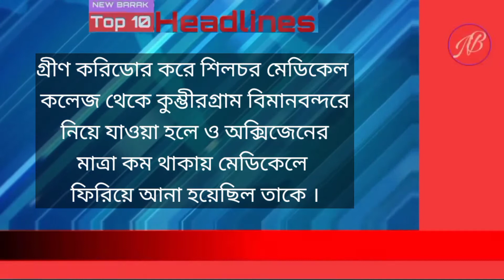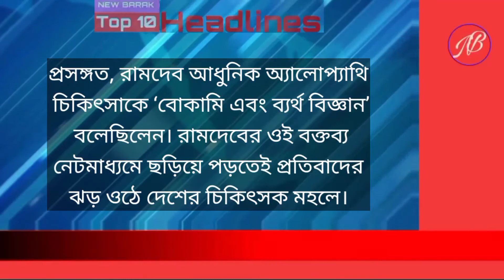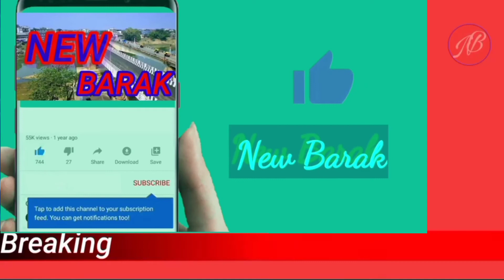news 01/06/21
New Barak

top 10 Headlines